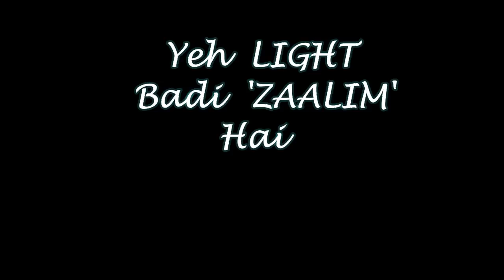गर्मियो मे मच्छर जालिम बहुत तड़पाती है, save the electricity & save life.(Subscribe channel &Press